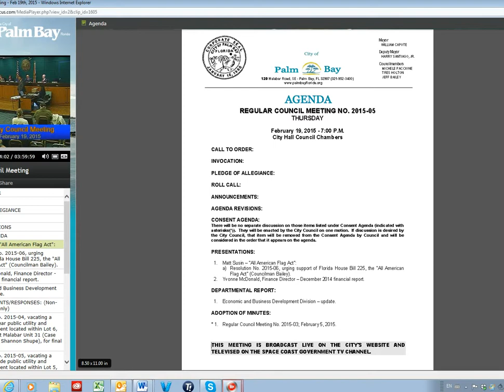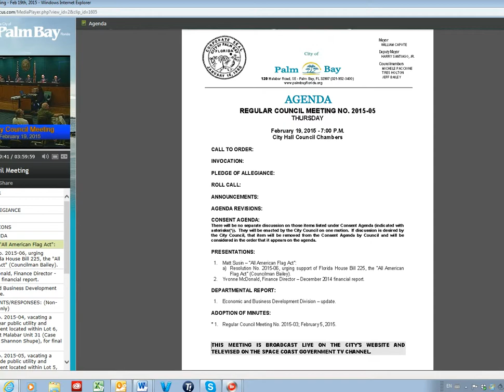Palm Bay FL Supports American Flag Act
Palm Bay Councilman Jeff Bailey introduces proclamation for Palm Bay's support of the American Flag Act. Here's the recording from the Feb. 19th Palm Bay City Council meeting.